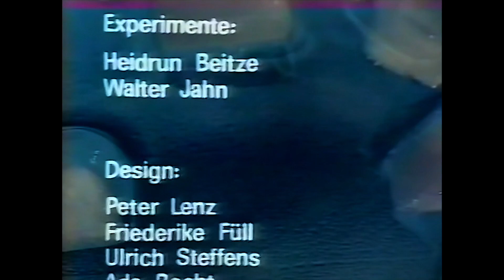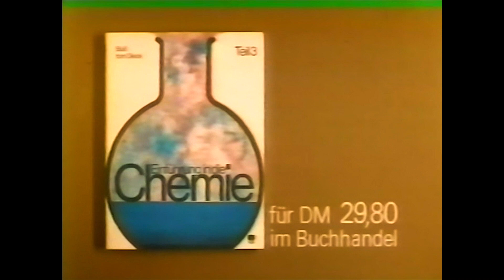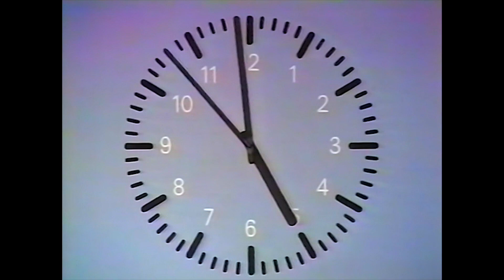ZDF heute 17:00 Uhr mit Siegfried Andrich (04.02.1980)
Hier handelt es sich um ein Fragment in schlechterer Qualität. Diese Aufnahme wurde wohl ursprünglich auf Betamax gemacht und dann auf VCR umkopiert - mit einem schlechten Recorder dazu noch. Deswegen gibt es Tracking- und Farbstörungen und dieses unscharfe Bild. Besser konnte ich die Aufnahme leider nicht restaurieren. Interessant ist, wie der Ton schneller wird, gegen Ende. Als ob der Aufnahmerecorder Probleme hatte das Band zu transportieren und deswegen stockte. So kommt es, das bei Normalgeschwindigkeit die Aufnahme zu schnell abgespielt wird. Vor der heute-Sendung noch das Ende der Sendung "Chemie" mit Hans-Jürgen Bersch und eine darauffolgende Absage von Ute Zingelmann.

Themen der heute-Sendung:

00:00 - Ende vom Telekolleg Chemie
00:44 - Absage mit Ute Zingelmann
01:30 - Beginn der heute-Sendung
02:34 - Deutsch-französische Gespräche in Paris
03:43 - Botschaften an ihre Bevölkerung von Bani Sadr und Khomeni
04:21 - US-Sicherheitsberater Brzezinski in Islamabad

Quelle: VCR-Standard (Grundig SVC 2)
Abspielgerät: Grundig VCR 3500 AV
HDD-Rekorder: Sony RDR-HX780
Mischpult: Vivanco Audio/Video Processor VCR 3066
Denoiser: HandBrake
Schnitt: FinalCut Pro X